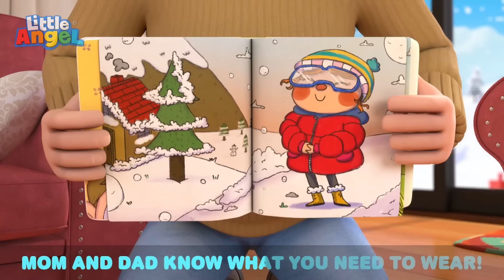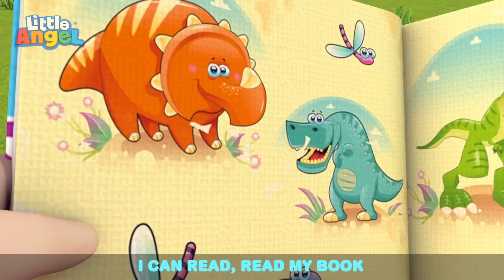Point to your Mouth Baby John | Little Angel | Kids Cartoon Show | Toddler Songs | Healthy Habits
"When you are a kid, discovering the world around you is a crazy time! You want to learn everything your body
can do, and what they are called. Enjoy as Baby John and his friend go on this incredible adventure in Where
is Your Mouth"

TIME CODES
00:00 Where Is Your Mouth?
04:00 I Like School
08:01 Construction Site Shapes And Colors
10:26 Learning At School And Playground
13:39 First Day of School
16:44 Be Patient (Be Nice)
20:04 Color Mixing Magic
22:17 Play Nice At School
26:19 Number Song (Cupcakes)
29:47 Beach Day at School
32:50 Are You Lying Baby John?
36:26 Finger Family Puppet Show
39:43 Arts And Crafts At Daycare
43:10 We Learn To Play Instruments
46:46 Whats The Magic Word?
50:37 Sharing Is Caring (Good Manners)
54:27 Playtime Song (At School)
58:05 Rain Rain Go Away (Weather Song)
1:02:14 First Boo Boo
1:06:08 Karate Song
1:09:53 Balloon Song
1:12:07 Doctor Check Up Song 2
1:16:15 I Want To Be A Fireman
1:19:26 My New Bestfriend
1:22:37 I Want To Swim Myself
1:26:26 Shake Shake Your Body